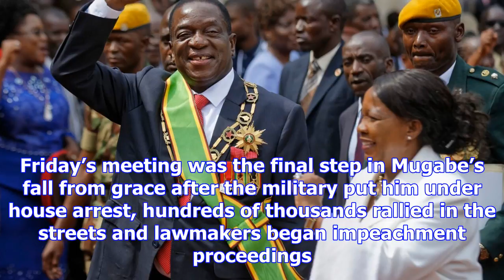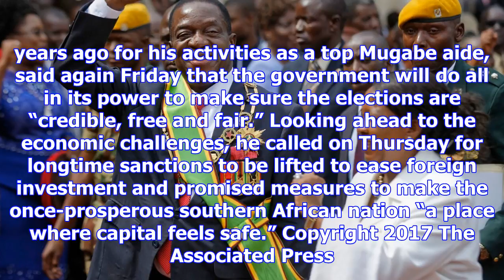Zimbabwe ruling party seals mugabe’s fall from grace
FILE -- In this Friday Nov. 24, 2017 file photo Zimbabwe’s President Emmerson Mnangagwa, center, and...